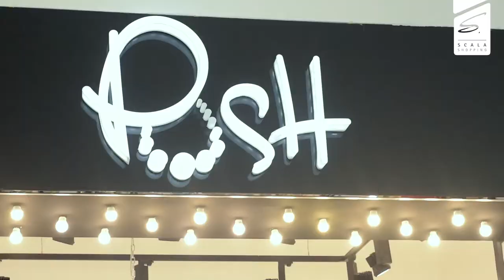COSAS con Scala Shopping (Accesorios)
Los accesesorios son la parte que complementa el look. Muchas veces no sabemos como usarlos, @mppa_studio nos enseña como armar un look perfecto con accesorios que dan el toque final para completar el look. Desde un headband que es lo último en moda, hasta unos clásicos aretes que se adaptan a tu outfit. Encuentra los accesesorios perfectos en @scalashopping